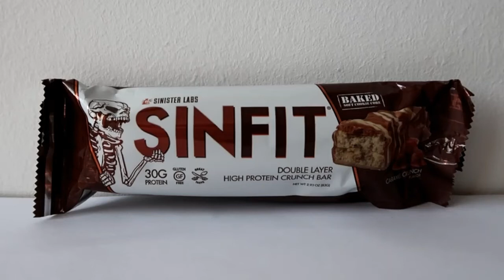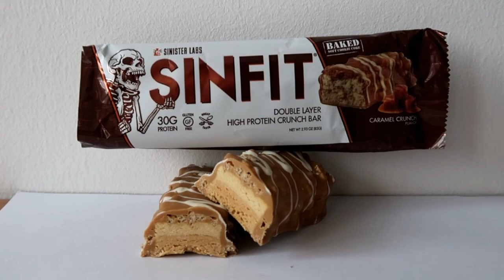Taste-Test-SINFIT-Double-Layer Crunch Bar ✳Caramel Crunch✳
(selbst bezahlt)

Dieses Video dient ausschließlich dazu, dass Ihr euch den Geschmack besser vorstellen könnt.

Selbst schon getestet?
Lass mich gerne wissen wie dir dieser Riegel geschmeckt hat.

Danke fürs anschauen-einen angenehmen Tag und bis bald